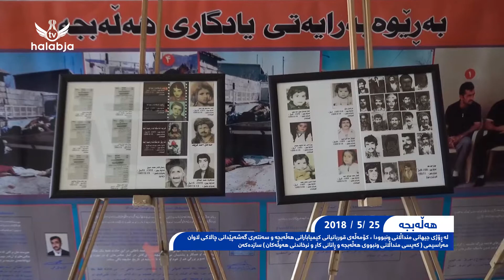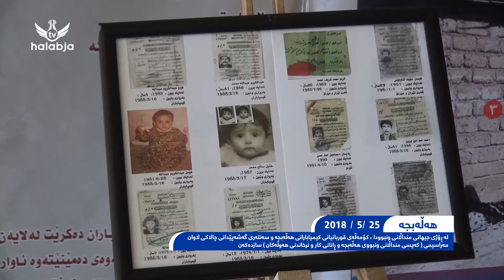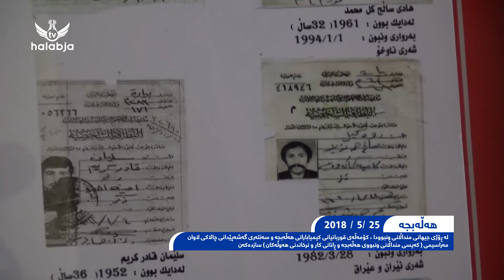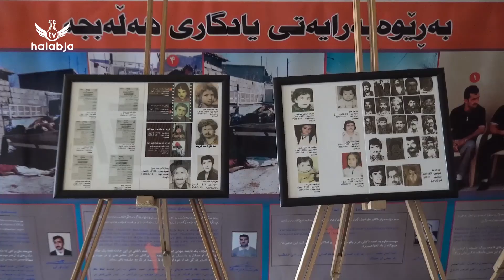ڕۆژی جیهانی منداڵه‌ ونبووه‌كان - پارێزگای هه‌ڵه‌بجه‌